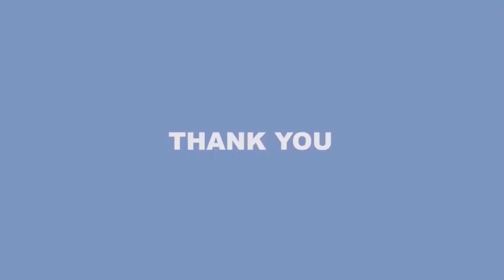Woman marries daughter’s boyfriend in Kano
Catch up with daily news that are making the headlines. Stay up to date and never miss an update.

Bomb explosion kills 27 herdsmen in Nasarawa
Presidency lambasts Yakasai, affirms Buhari’s support for Tinubu
Fuel scarcity, Naira redesign plots to sabotage elections, Tinubu cries out
As Gov, I’ve not seen new naira notes, says Ortom
Policewoman’s assault: Prof Zainab Abiola has case to answer - Police
2023: US sends warning signals to election riggers, others

First News Media is a digital news and publication outfit that distributes its content via the internet. Through its website, social media, and video content, we can achieve this. We take it further than just the news and headlines but relatable stories with real people and real situations. Watch captivating documentaries from FirstNews TV.